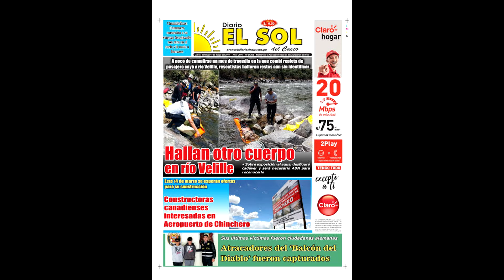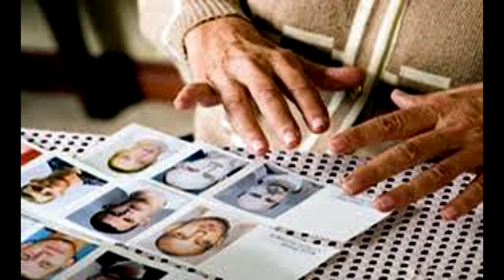Peripecias de una Médium 2, entrevista RPP con Anthony Choy